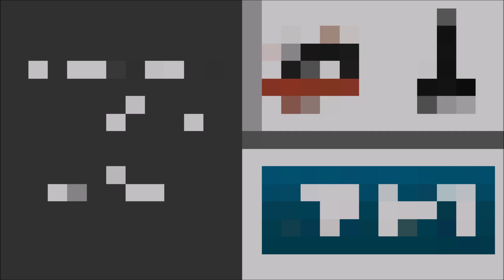Platinum Pools - The Powney Project - by Chris McKay